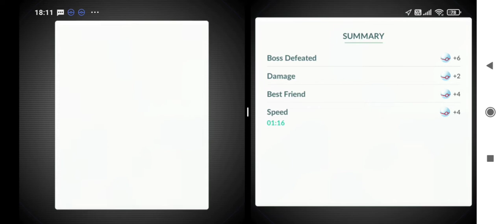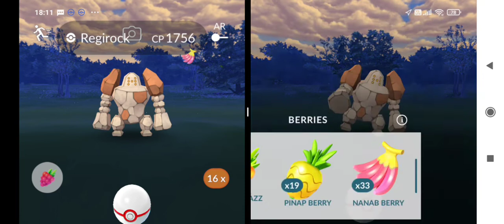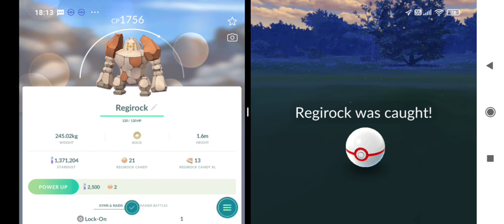Semangat Cari Shiny Regirock Pokemon Go